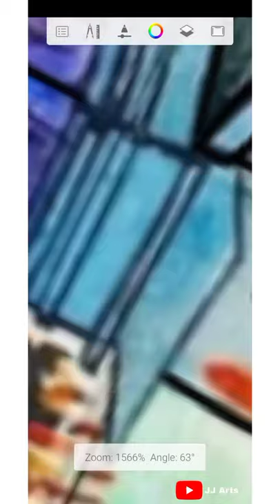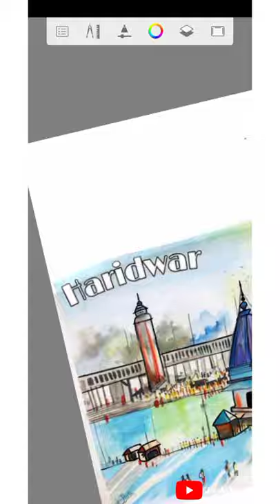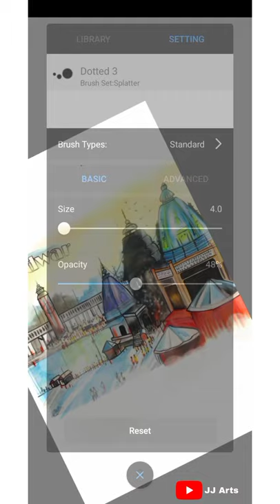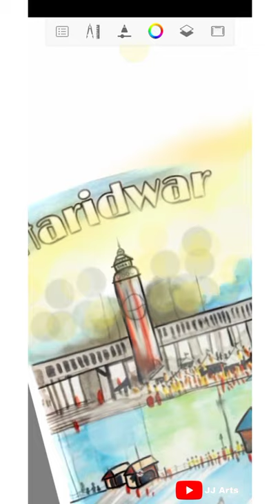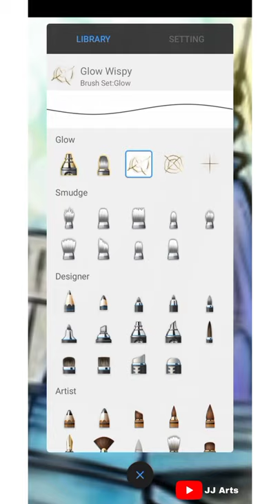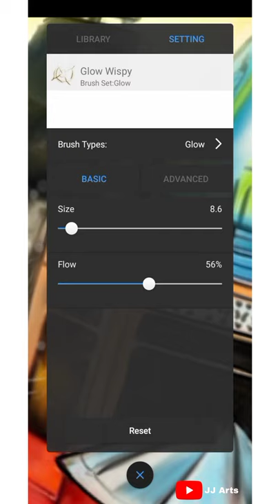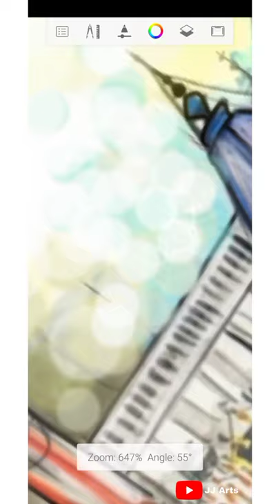Convert Traditional to Digital Art || Collaboration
▁ ▂ ▄ ▅ ▆ ▇ █✏️ ℑℑarts🖌█ ▇ ▆ ▅ ▄ ▂ ▁
               ꧁⁣༒𓆩ℑitender ֆaxena 𓆪༒꧂
             😇Waheguru ji Bless you 😇

                  ⭕FOR ORDERD⭕
Art By 👉 Anjali Art

➡️TAGS👉digital art tutorials for beginners,
digital art tutorials procreate,
digital art tutorials tiktok,
digital artist,
digital art for beginners on phone,
digital art malayalam,
digital art apps,
digital art autodesk sketchbook,